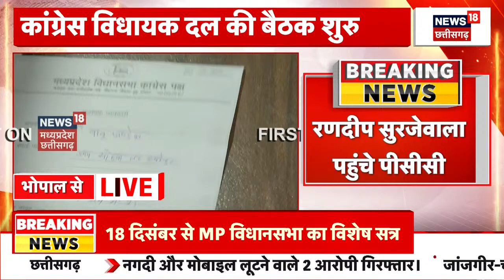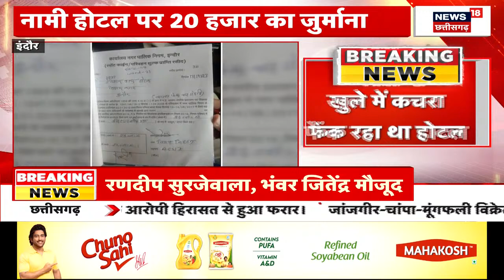Bhopal : Congress विधायक दल की बैठक शुरू, नेता प्रतिपक्ष का आज हो सकता है ऐलान | MP News | News18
00:00 intro
00:12 Bhopal से बड़ी खबर है. नेता प्रतिपक्ष का आज ऐलान हो सकता है. Bhopal में Congress विधायक दल की बैठक शुरू हो गई है. रणदीप सुरजेवाला, भंवर जीतेंद्र पहुंचे हुए हैं.